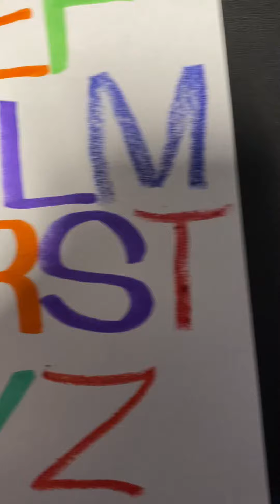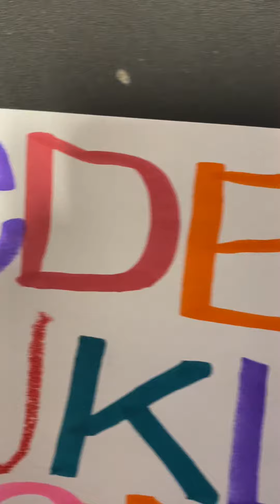Playhouse Disney ABC Song